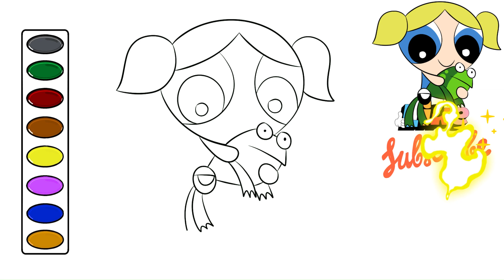How to Draw Powerpuff Bubbles Frog drawing and coloring cartoon characters